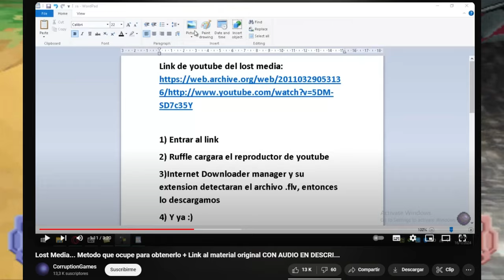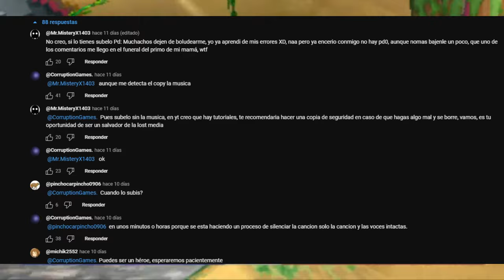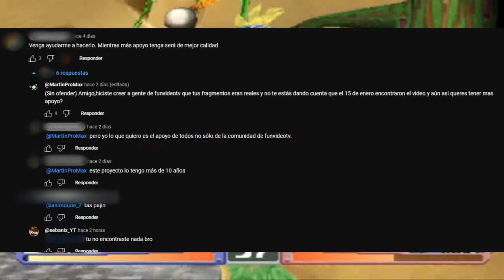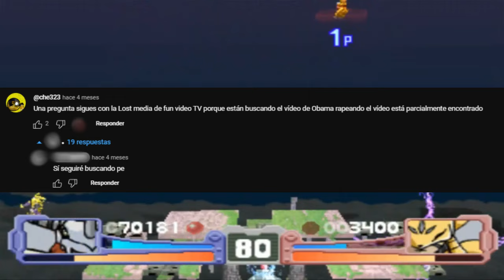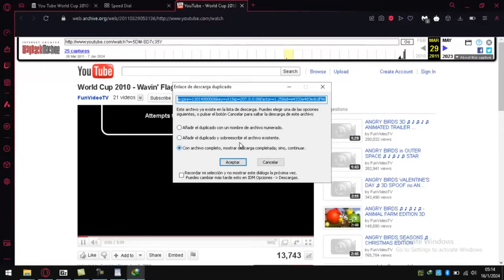Waving Flag de FunVideoTV fue encontrado…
Hagan de cuenta que yo estaba bien tranquilo haciéndome wey, cuando en eso empiezo a ver un montón de comentarios en el video de Waving Flag de usuarios que me decían que ya lo habían encontrado.

Y si les soy sincero los iba a ignorar porque, bueno me llevan diciendo eso desde hace meses enviándome una recreación, pero al ver tanta insistencia decidí buscar por Youtube y chan chan que siempre si se recuperó.

Y esto fue gracias a un youtuber conocido como @CorruptionGames.  que se logro dar con el paradero de este vídeo… Usando herramientas tan simples como la WayBackMachine y Ruffle, un programa que sirve como emulador de flash, y el IDM, un programa que sirve para descargar archivos de internet, más con ayuda de VLC, es que este vídeo salió a la luz.